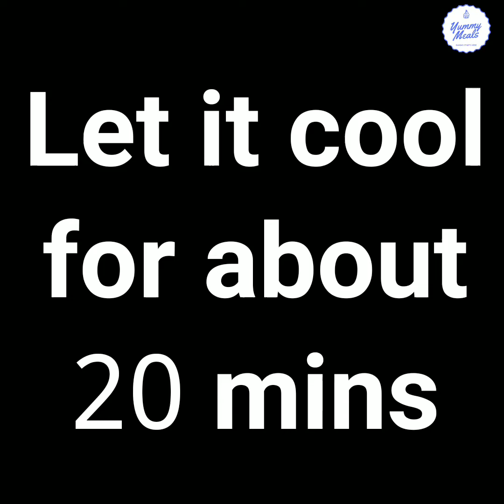Easy Milk Barfi | Only 3 Ingredients In Just 10 Minutes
This is one of the best barfi recipes you'll ever see on YouTube
Ingredients:
3 tbsp ghee / butter
1 cup milk
2.5 cups milk powder
3/4 cup sugar
1/4 tsp cardamom powder ( optional )